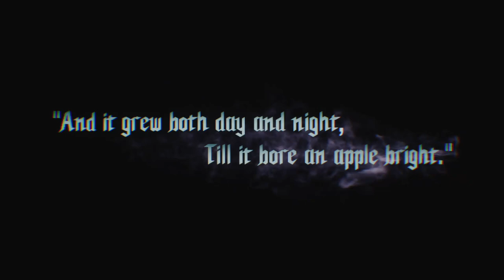Devil May Cry 5 - Walkthrough Gameplay [Part 1] - DMC 5[Xbox ONE|1080p]-Defeating Qliphoth Roots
More flash and flair than ever before! DMC returns to bring gamers the legendary fast-paced action you love, the devilish combat you crave!
Humanity’s last hope rests in the hands of three lone demon hunters, each offering a radically different play style as they take on the city
overrun with demons. Tear through hordes of demonic enemies wielding a deadly arsenal of weapons in a masterful display of gun-and-sword combat.
 Several years after the Order of the Sword incident., an unusual phenomenon suddenly appears in Red Grave City. A gigantic tree pierces through
the surface in the middle of town, attacking with roots that drain the poor citizens of their blood. Young Devil Hunter Nero races into Red Grave
 aboard the mobile Devil May Cry vehicle with his partner Nico, a self-styled "artisan of arms" who provides Nero with his new weapons. Nero seeks
to recover many things in Red Grave: Lost pride...stolen power...and a man left behind. Brandishing his beloved Red Queen sword and custom Blue Rose revolver,
 Nero plunges into Red Grave, routing the demon hordes as he makes for the menacing phenomenon in the city center. All the while, a new power crackles through his right arm -- the all-new anti-demon arm known as the Devil Breaker!